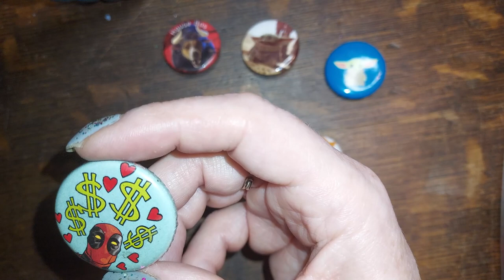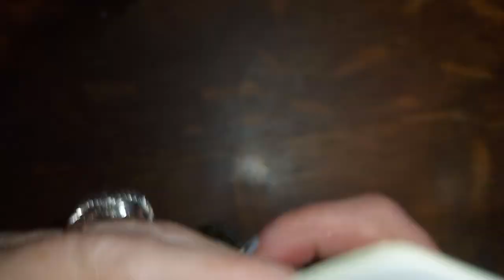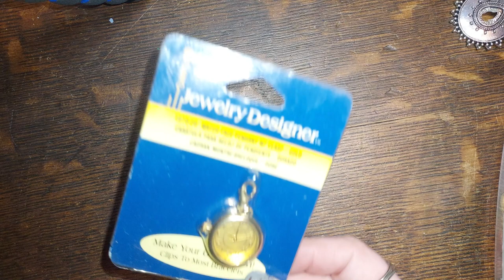Jewelry and Yammerin' 51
My invoices will go out WHEN YOU REACH 50 DOLLARS WORTH! (or the first of the month whichever comes first)
 When you reach 50 your ability to claim items in the comments, will be paused until payment is made in full. When paid in full, you may resume claiming items from Videos💖🦊Thank you and
Much Love!